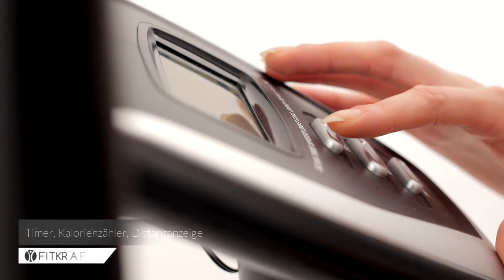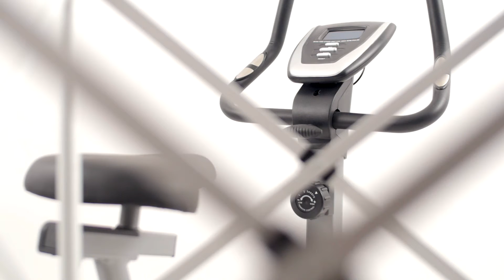Magnetisches Trainingsrad Fitkraft